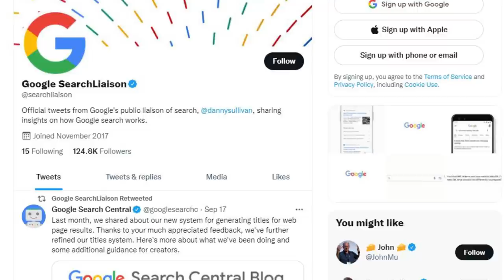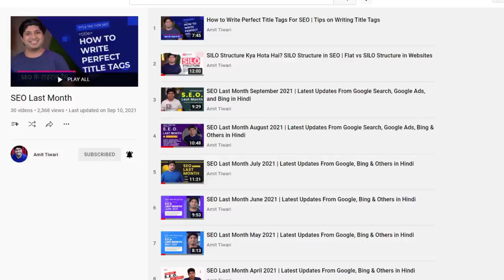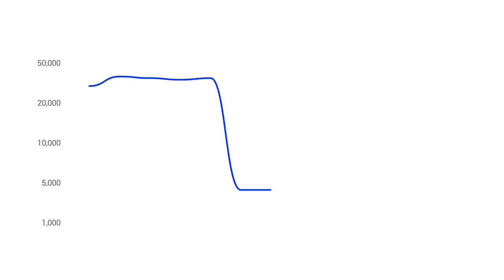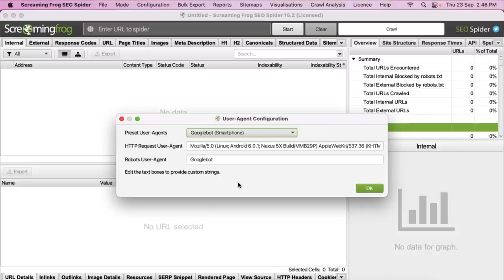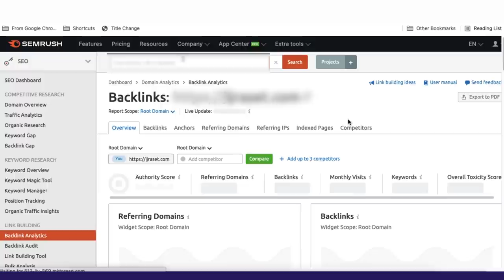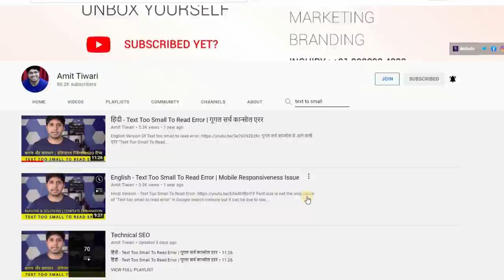Top 5 Reasons Why Your Website Traffic Dropped Suddenly -How To Find Reasons of Website Traffic Drop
Kisi bhi website ka traffic rato-rat gayab ho sakta hai but aisi situation me kya kiya jaye is bare me ham kai baar taiyyar nahi hote hai. Aaj ke video me baat karte hai aise top 5 methods ke bare me jinse aap apni website ke traffic ke drop ko pakad sakte hai aur use solve bhi kar sakte hai.

Top 5 Reasons Why Your Website Traffic Dropped Suddenly | How To Find Reasons of Website Traffic Loss